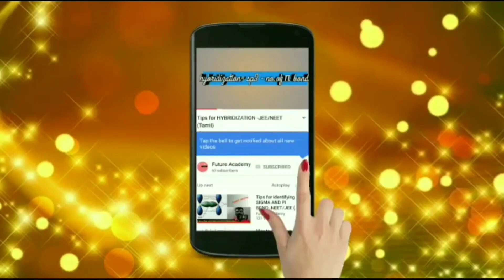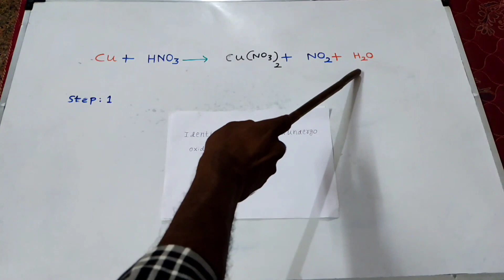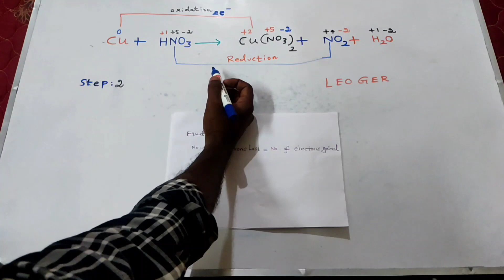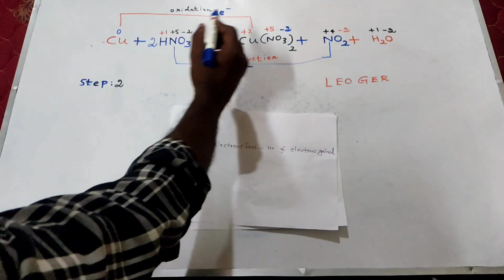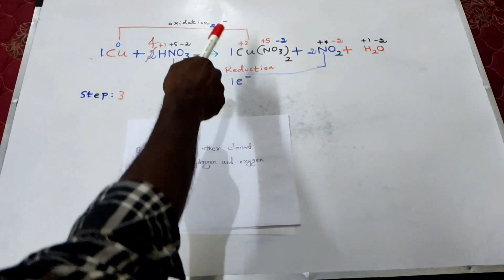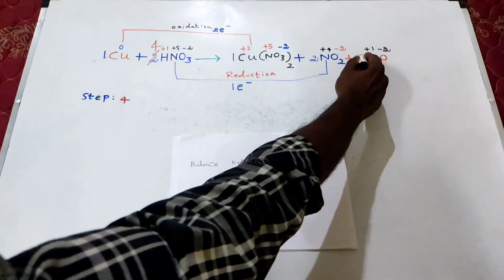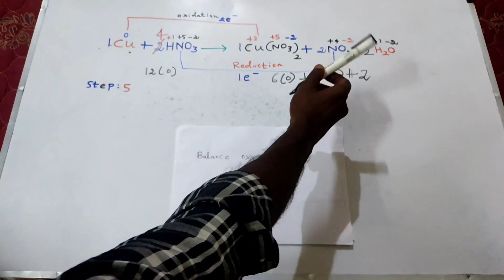Balancing redox equation - Oxidation number method -(Tamil/தமிழ்) -NEET || JEE || JIPMER || AIIMS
Balancing redox equation

 1) Ion electron method

 a) Redox equation balancing -- Acid medium

b) Redox equation balancing -- Basic medium

Way to calculating Oxidation states of atom